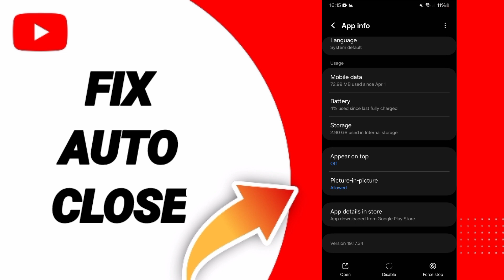How To Fix Auto Close On YouTube App Android 2024